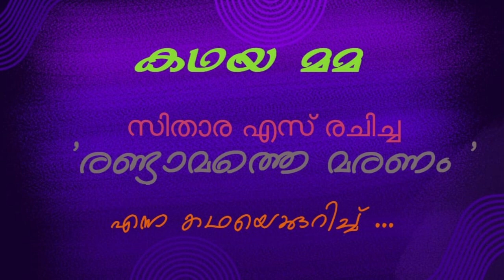കഥയ മമ | രണ്ടാമത്തെ മരണം | രചന: സിതാര എസ് | ആസ്വാദനം : രാധാകൃഷ്ണൻ കാമ്യകം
കഥയ മമ | രണ്ടാമത്തെ മരണം | രചന: സിതാര എസ് | ആസ്വാദനം : രാധാകൃഷ്ണൻ കാമ്യകം | 2024 നവംബർ ലക്കം പച്ചക്കുതിരയിൽ പ്രസീദ്ധീകരിച്ചത് |